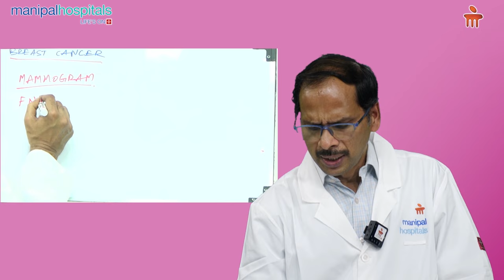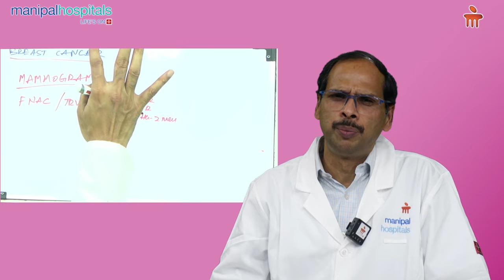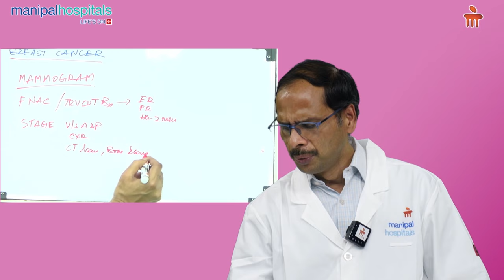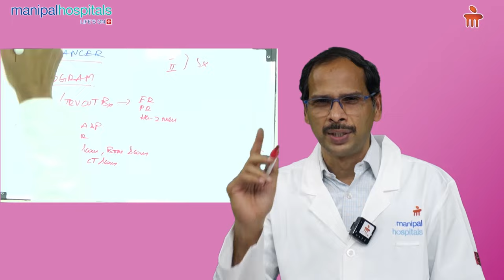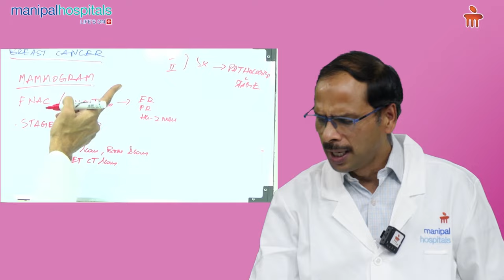Introduction | Overview of Breast Cancer | Dr. Krishna Reddy | Manipal Hospital Vijayawada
Dr. Krishna Reddy, Consultant – Medical Oncologist and Bone Marrow Transplant Physician, Manipal Hospital Vijayawada, shares an overview on breast cancer, the different diagnosis techniques available for the disease and explains when to consult a doctor.